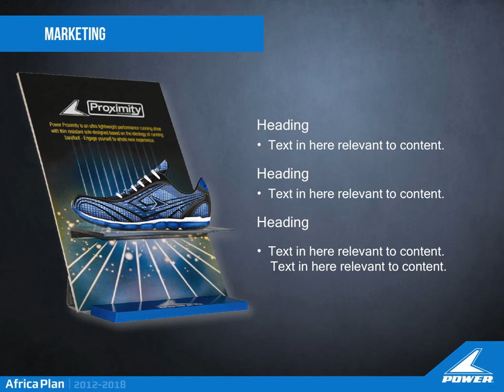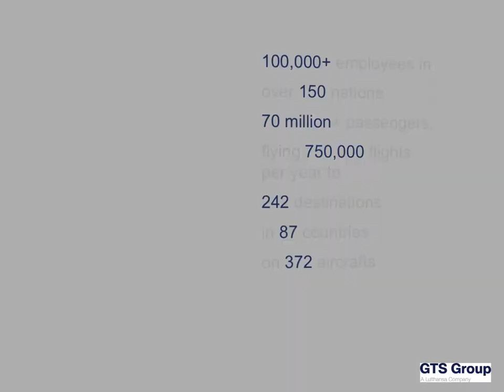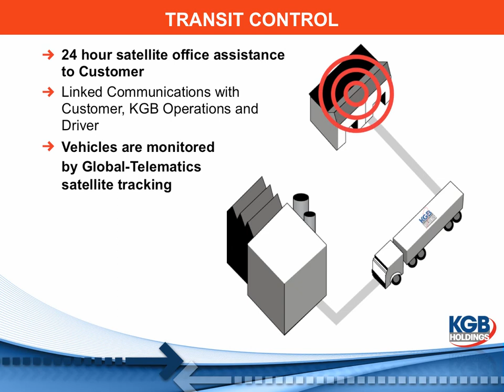PowerPoint Presentation Design Showreel and Examples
We are a a graphic design agency with a specialist presentation design division.

We primarily design in PowerPoint and Keynote, however we can create full multimedia presentations and video presentations too.

We have designed presentations for: Google; Coca-Cola; Nestlé; Unilever; WPP; JWT; Orange Mobile; GfK and more. We'd like to add you to that list!